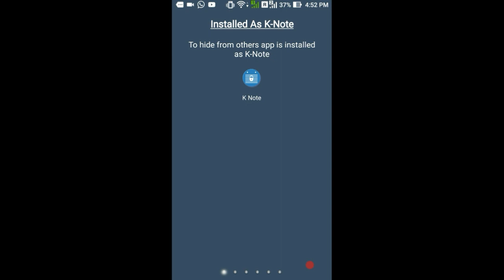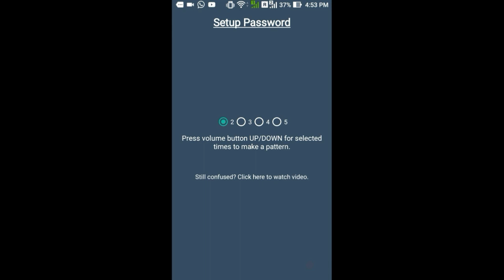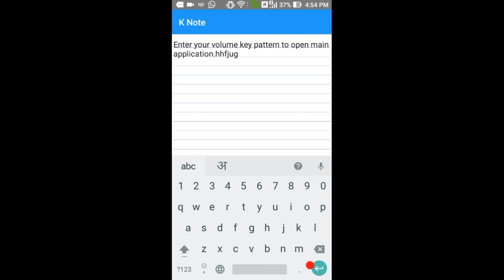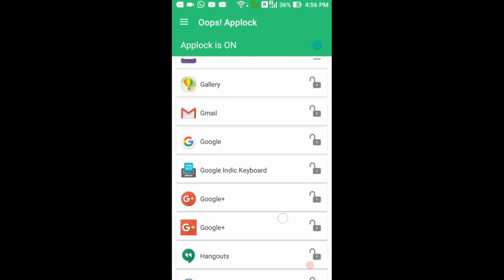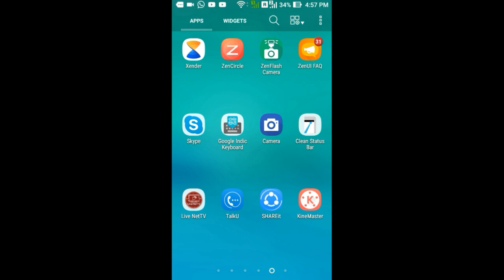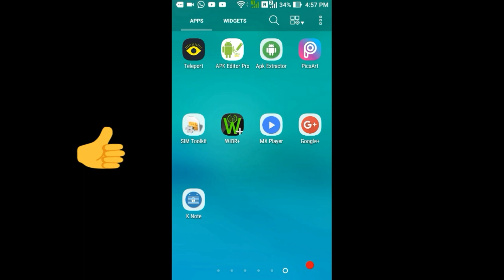kisi bhi app ko lock kare bina password ke sirf apne mobile ke volume kye se /secret app lock hindi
Hi dosto aap logo. Ko is video me. Bataya hu ki kyse kisi bhi app ko lock late hai bina password ke sir mobile ke volume button se